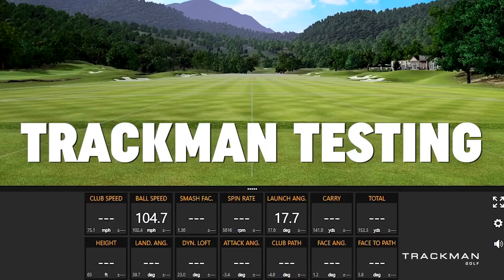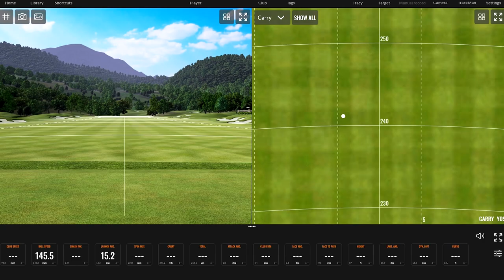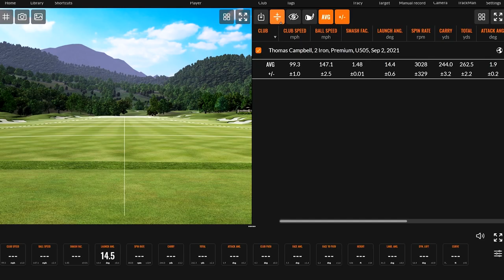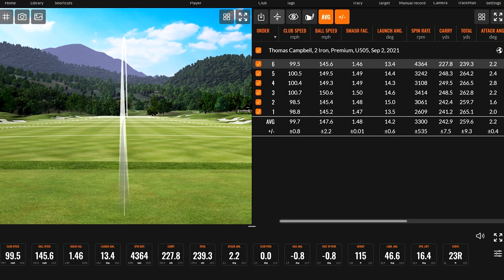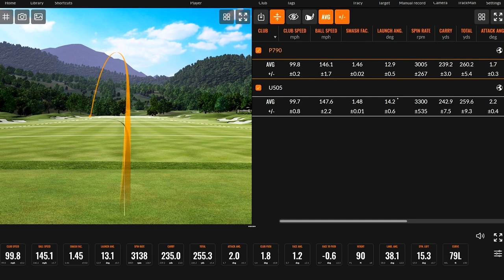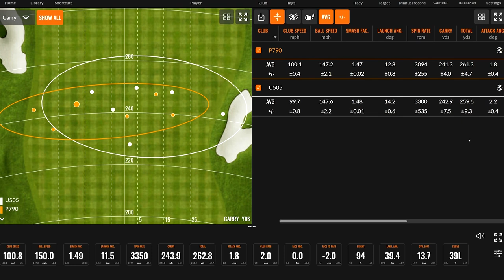Titleist U505 vs TaylorMade P790 UDI | 2021 Utility Irons Comparison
The Titleist U505 and the 2021 TaylorMade P790 UDI are two of the newest additions to the utility iron category, which is gaining popularity as golfers seek a club with both power and workability at the top of their iron sets.

The Titleist U505 and 2021 TaylorMade P790 UDI are both utility irons. But that's about where the similarities end. In this video, 2nd Swing's Thomas Campbell and Drew Mahowald compare the Titleist U505 and the 2021 TaylorMade P790 UDI utility irons using Trackman technology.